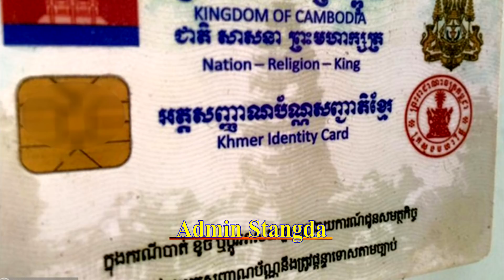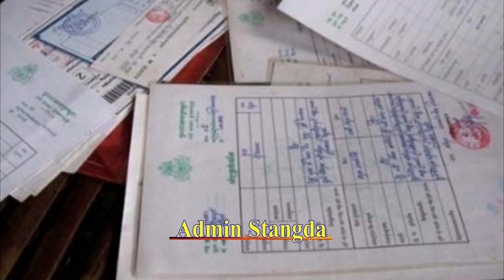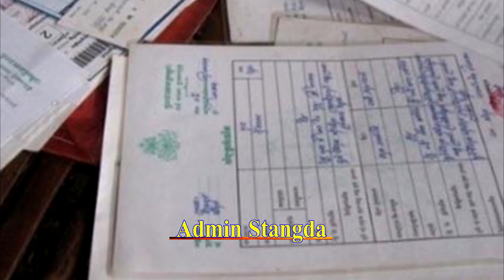Want to edit ID card data is no longer difficult and can go to both places without running out..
Want to edit ID card data is no longer difficult and can go to both places without running out of money.ងាយៗបើចង់កែរទិន្នន័យអត្តសញ្ញាណបណ្ណសូមទៅកន្លែងពីរនេះស្រួលមិនអស់លុយទេគឺ..